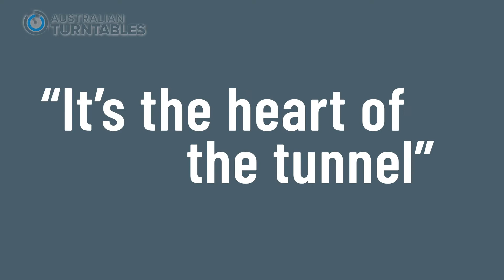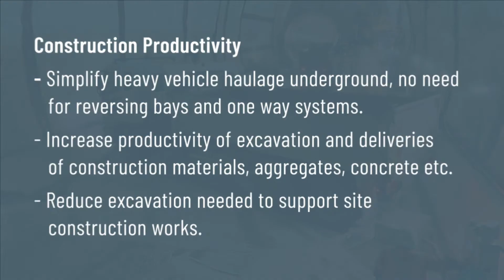Australian Turntables – Sydney Metro 2020 | In-Depth Review & Expert Opinions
Discover how Australian Turntables played a key role in the Sydney Metro 2020 project. This video offers an in-depth look at the turntable systems used across the metro network, showcasing their innovative design and real-world impact.

🔧 What you’ll find in this video:

A detailed overview of the Sydney Metro 2020 turntable installations

How turntables contribute to the efficiency and safety of metro operations

Expert opinions on the system’s performance and benefits for the rail network

Insights from engineers, project managers, and urban planners involved in the project

Real-life examples of how turntables are used in tight-access and high-traffic areas

This comprehensive review provides valuable insights into the Sydney Metro project and the vital role of Australian Turntables in shaping the future of urban transport.

🚆 Perfect for:
Rail industry professionals | Urban transport experts | Infrastructure developers